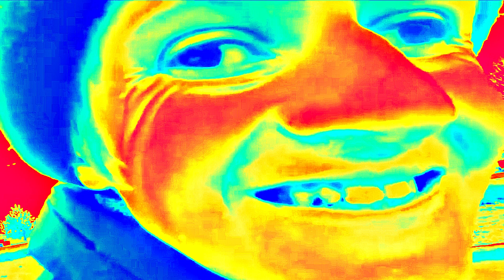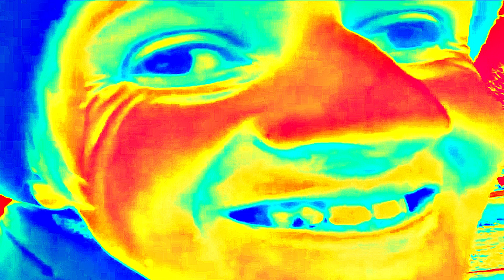Возвращение ИВАНА ГАМАЗА / Гамаз 2019 мое мнение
Возвращение Ивана Гамаза наделало много шума в интернете. Все только и говорят "Гамаз вернулся"! Но какой он, старый новый Гамаз?
Смотри видео "Возвращение ИВАНА ГАМАЗА / Гамаз 2019 мое мнение".